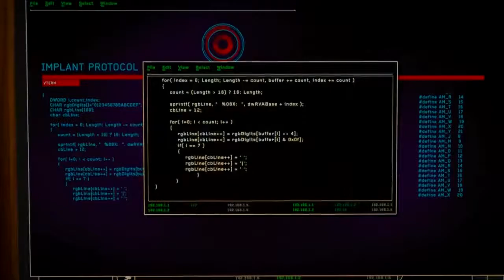Activation of Valentine Corporation member implants